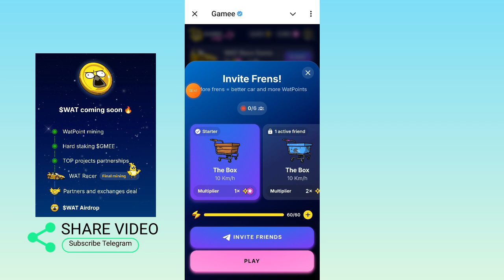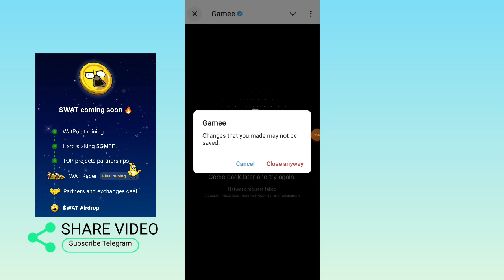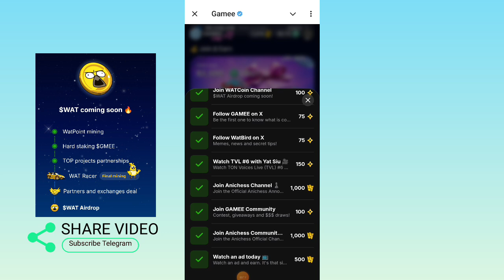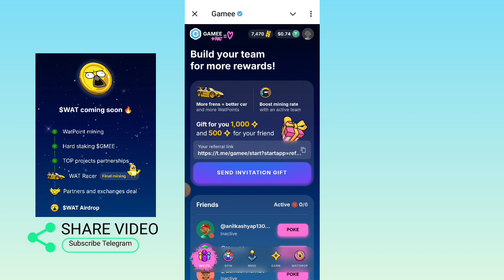Gamee Bot $Wat Coin Claim | Gamee $Wat Coin Price & Listing Date | Gamee Airdrop Claim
Gamee airdrop
Gamee Free airdrop
Gamee New Telegram airdrop like dogs
Gamee New Telegram earning bot
Gamee Telegram confirm airdrop
Gamee Mining bot New Update
Gamee Airdrop
Gamee telegram airdrop binance
Gamee  $Wat Coin Listing On Bitget
Gamee Airdrop Withdraw
Gamee Mining Ending Date
Claim $Wat Coin Now
$Wat Coin price
Gamee $Swat Coin Listing price
Gamee free airdrop must join

#$WatcoinClaim
Gamee$WatCoinWithdraw

◉  ▬▬▬: Technical Zeeshan :▬▬▬  ◉